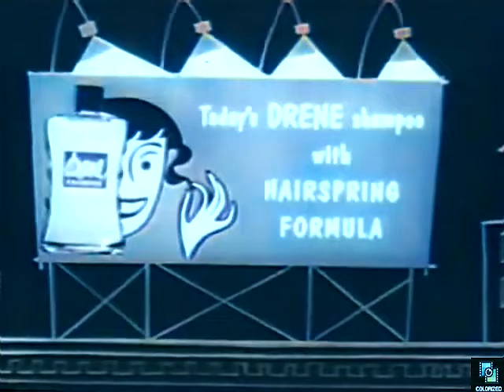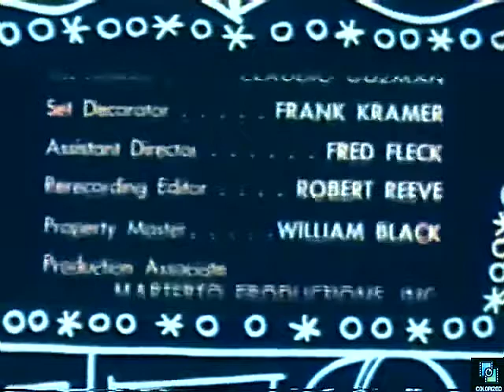It's Always Jan s1e4 Guilty Conscience, Colorized, Janis Page, Sid Melton, Sitcom, 1955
A longtime rival agent to Harry offers her big time opportunities if she'll dump Harry and join his agency.